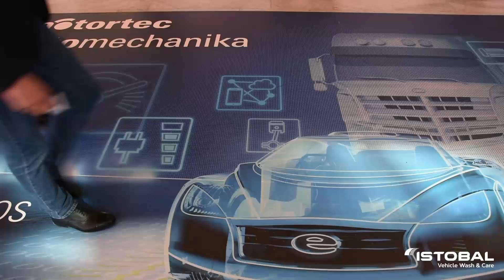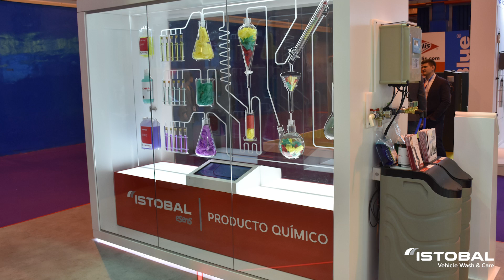ISTOBAL at Motortec Automechanika Madrid 2019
From 13 to 16 March, we presented at Motortec Automechanika Madrid our pioneering technology Smartwash for the digital transformation of car wash facilities and the new ISTOBAL HW'INTRAWASH, the first industrialized automatic equipment for the interior washing and professional disinfection of refrigerated trailers and shipping containers.